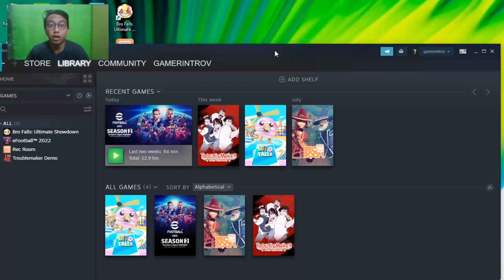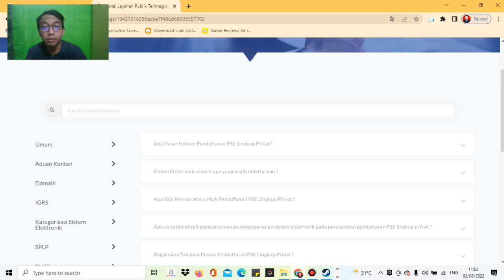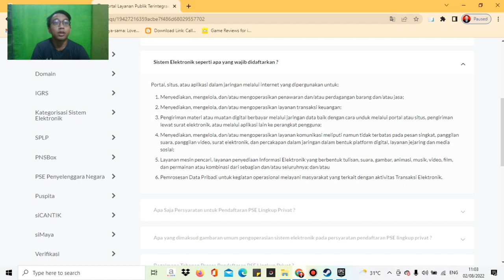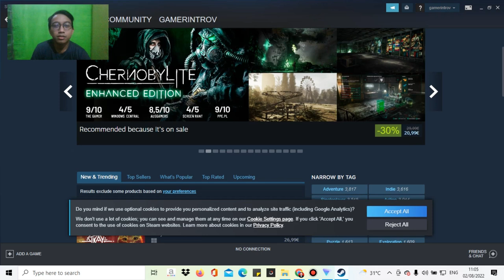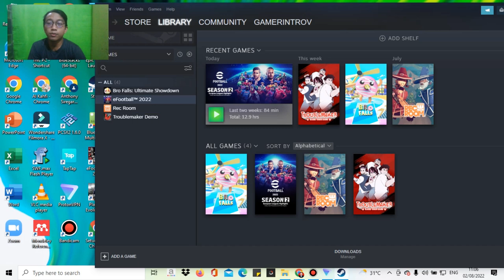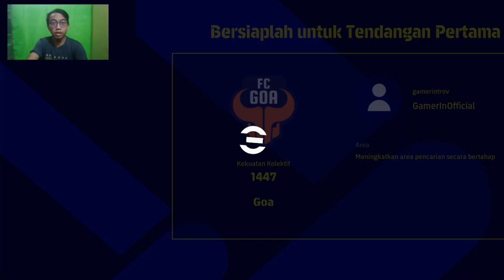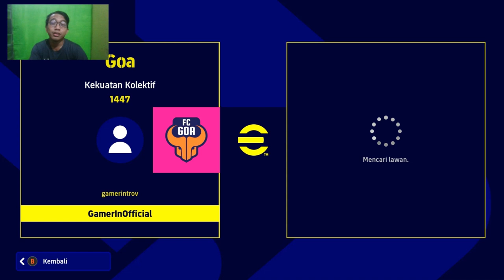KOMINFO VS GAMER - STEAM & EPIC GAMES DILOKIR KOMINFO (PSE)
Kali ini gue ngasih judul KOMINFO VS GAMER karena STEAM & EPIC GAMES DILOKIR KOMINFO. Hal ini dikarenakan adanya kebijakan
Pendaftaran Penyelenggara Sistem Elektronik (PSE) dari KOMINFO.